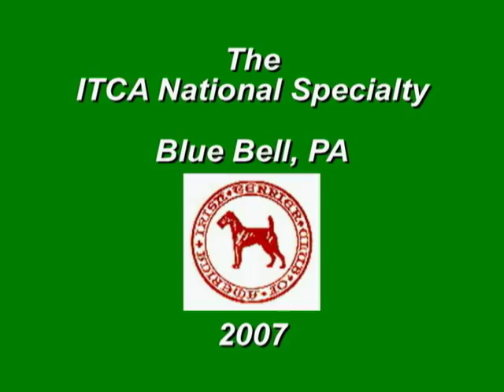The 2007 Irish Terrier Club of America National Specialty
The ITCA National is traditionally held at the Montgomery County KC's All Terrier Dog Show in early October.  Specialty Judge this year was Ms. Peggy Beisel-McIlwaine.